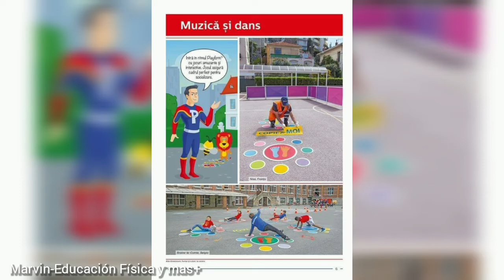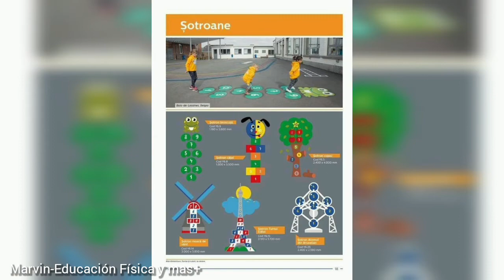IDEAS para PATIOS LÚDICOS PEDAGÓGICOS en la escuela 🏫